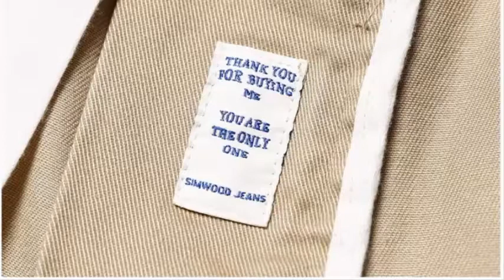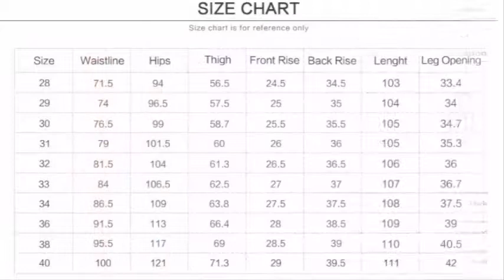Best Men Casual Pants || melhores calças casuais masculinas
Bast casual pant for man with good quality and review.
Simwood Brand Spring Summer New Fashion 2017 Slim Straight Men Casual Pants 100% Pure Cotton Man Trousers Plus Size KX6033.
marca de simwood primavera verão nova moda 2017 calças finas masculinas retas calças 100% calças de homem puro algodão mais tamanho KX6033.